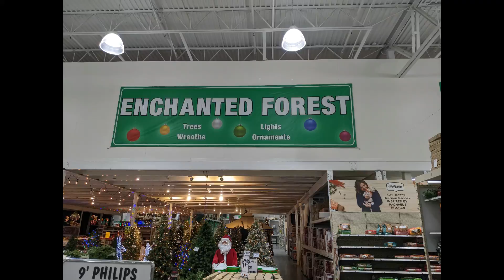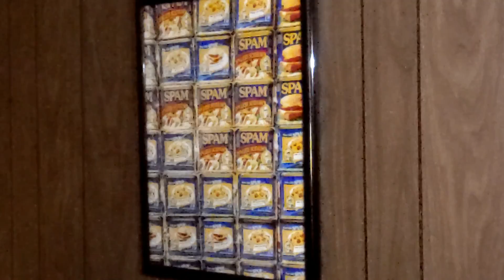BLUES & REDS Full HD 1080p MEDIUM FR30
More than colors of states, they are the colors of outlook..